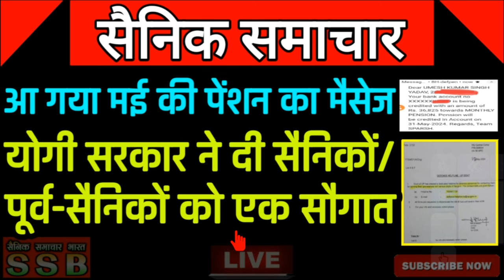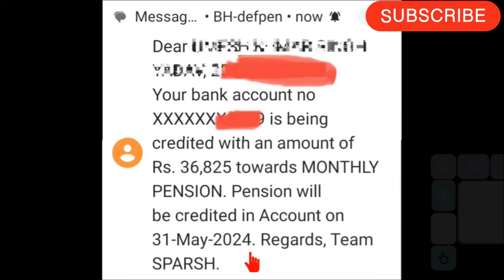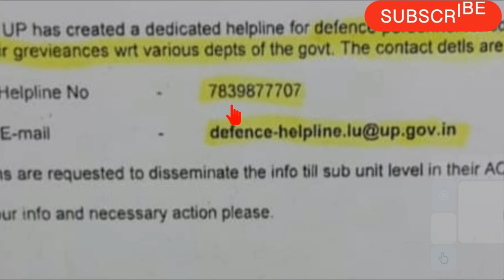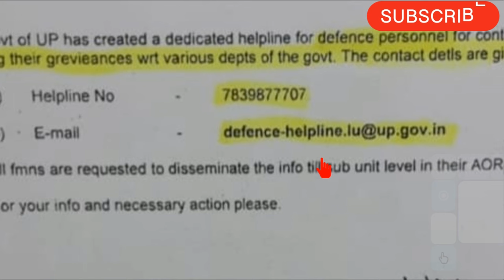मई की स्पर्श पेंशन का आया मैसेज, इस दिन आएगी पेंशन, योगी ने सैनिकों/ ESM के लिए जारी की Helpline 🔥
🌐FOLLOW US ON :
🇮🇳🙏Jai Hind🙏🇮🇳 .

✔️SPARSH Pension Portal for pensioners. Equal Military Service Pay. Equal MSP.
✔️UIDAI - AADHAR
✔️Notional Increment
✔️Service Pension
✔️DSC Pension
✔️Disability Pension
✔️Pension of Higher Rank even less than 10 month service in the rank
✔️Widow Pension
✔️No Recovery of Pension
✔️Option Certificate
✔️defence minister on orop, defence minister on one rank one pension,
✔️Agnipath - Agniveer latest news, Aadhar-PAN linking latest news,